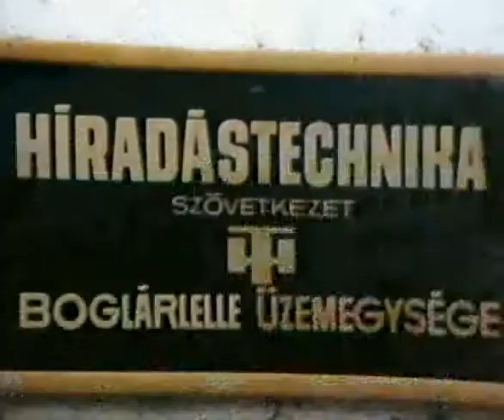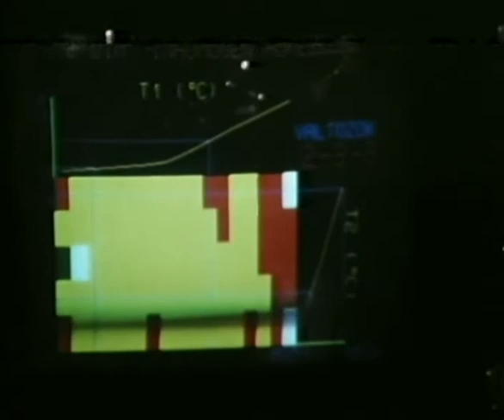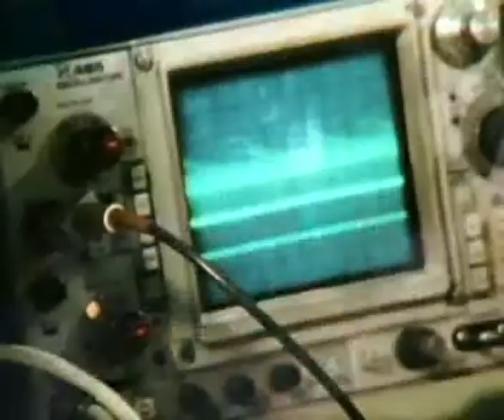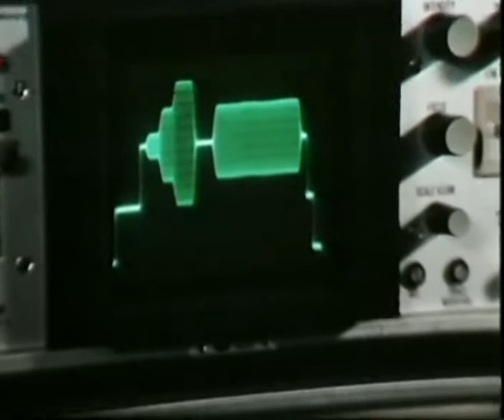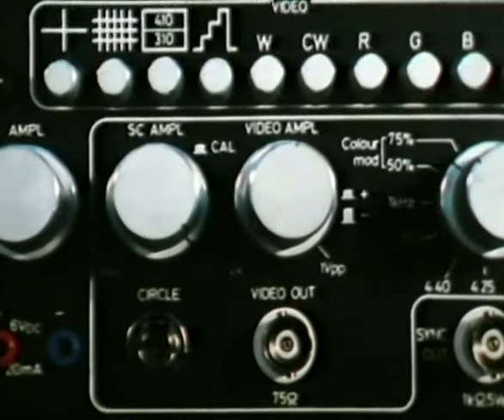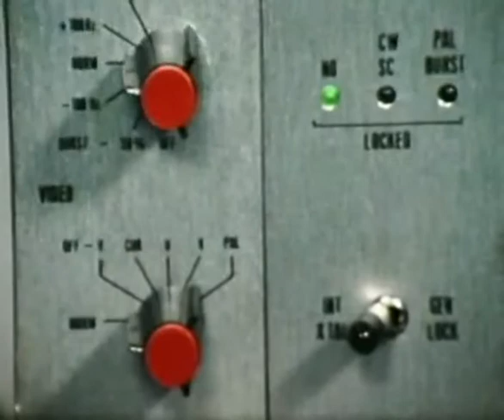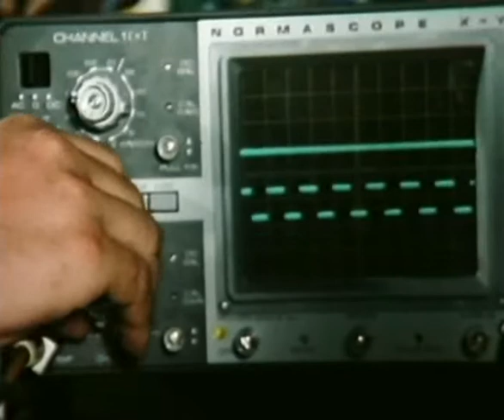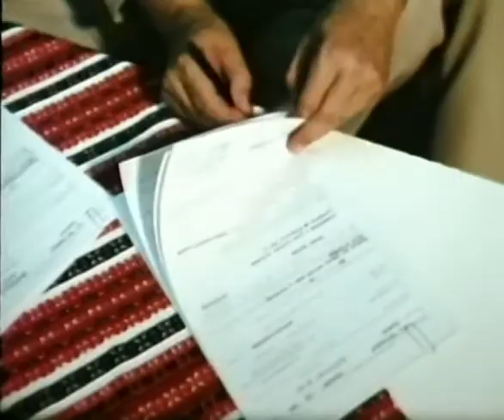Представляя кооперативную Hiradastechnika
этот венгерский завод электроники поставила оборудование для телевидения на Московской Олимпиаде